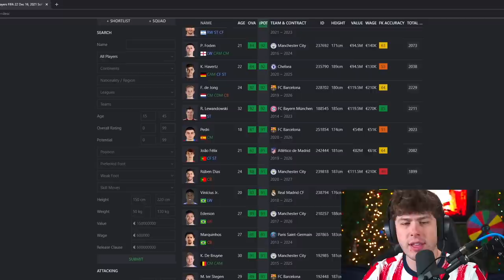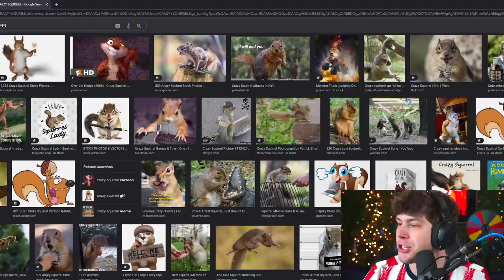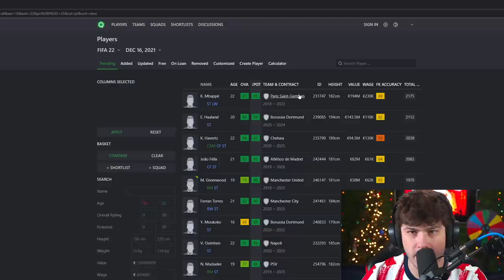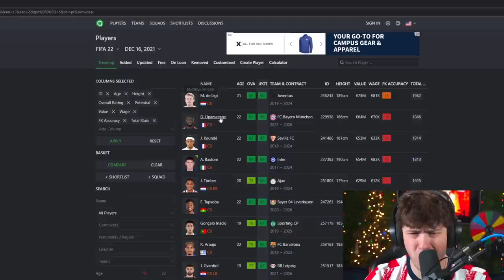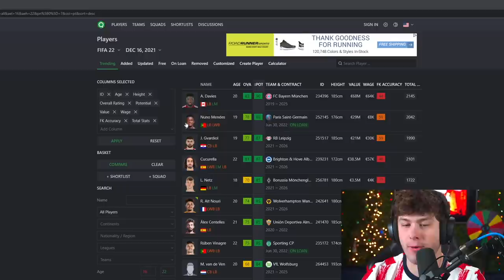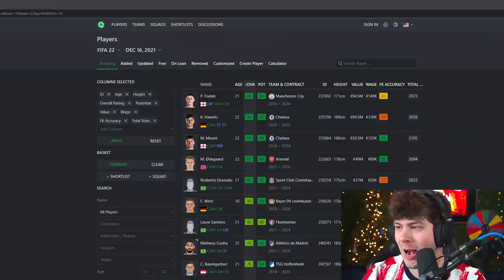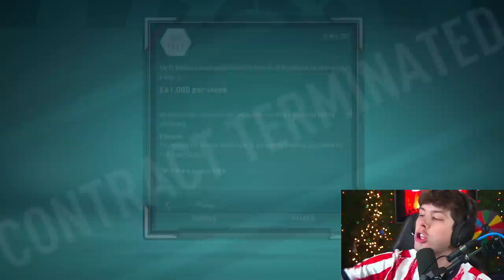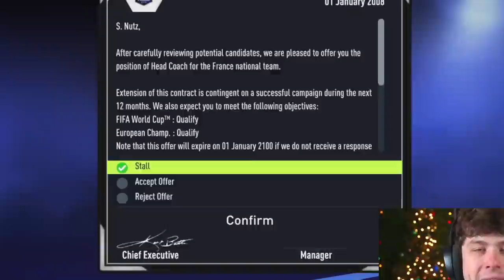I Made Everyone Start at FULL POTENTIAL...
►In this FIFA 22 Career Mode episode I turn every player in the game to make their rating = to their full potential.